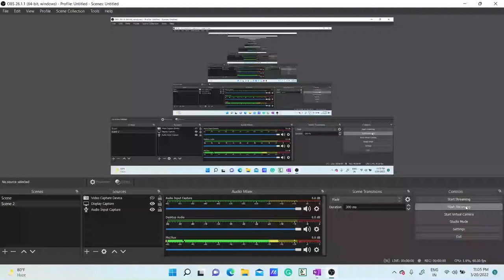TRICK TO LEARN NON-POLAR AMINO ACIDS# NEET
TOPIC: TRICK TO LEARN NON-POLAR AMINO ACIDS#NEET#CSIRJRF#ICMRJRF#DBTJRF#GATE